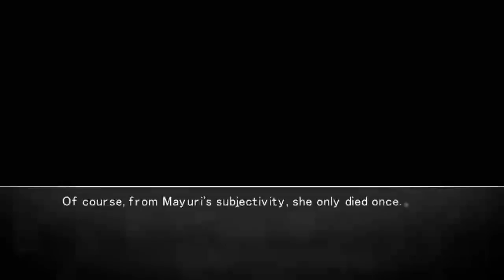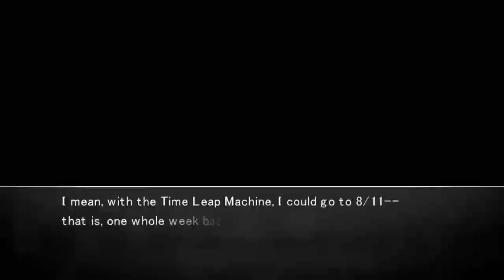Jared Stumbles Through Steins;Gate! Part 146